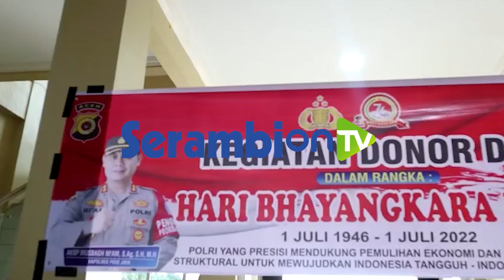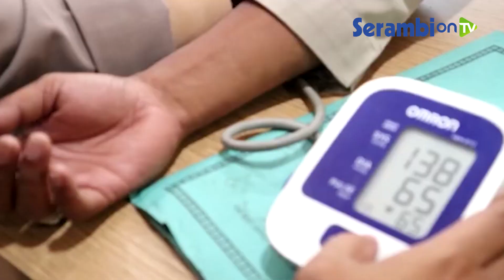Jelang HUT ke 76 Bhayangkara, Polres Pijay Kumpulkan 58 Kantong Darah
Laporan Idris Ismail | Pidie Jaya

SERAMBINEWS.COM, MEUREUDU - Menjelang HUT ke-76 Bhayangkara,  jajaran Polres Pidie Jaya (Pijay) melakukan aksi donor darah yang dilaksanakan di Mapolres setempat, Selasa (07/06/2022).

Dari hasil aksi donor darah itu terkumpul sebanyak 58 Kantong.

Kapolres Pijay, AKBP Musbagh Ni'am SAg SH MH didampingi Wakapolres, Kompol Yasir Zubair SE MSM kepada Serambinews.com, Rabu (08/06/2022) mengatakan, kegiatan aksi donor darah itu bertepatan dengan HUT ke-76 Bhayangkara tahun ini dengan mengangkat tema 'Polri yang Presisi Mendukung Pemulihan Ekonomi dan Reformasi Struktural untuk Mewujudkan Indonesia Tangguh, Indonesia Tumbuh'.

Menurut Kapolres Pijay itu, donor darah ini menjadi agenda rutin tahunan.

Pihaknya mengundang dari berbagai elemen yaitu TNI, Aparatur Sipil Negara dan juga menjalin kerjasama dengan pihak Palang Merah Indonesia serta Rumah Sakit Umum Daerah.

Seluruh darah hasil donor bersama tersebut selanjutnya di serahkan ke Unit Transfusi Darah Rumah Sakit Daerah agar dapat digunakan oleh pasien yang membutuhkan.

Ditambahkan, dengan aksi donor ini akan meminimalisir kekurangan stok darah di RSUD yang selama ini kerap minim. Harapannya, aksi donor itu sangat besar dalam upaya menyelamatkan jiwa manusia.(*)